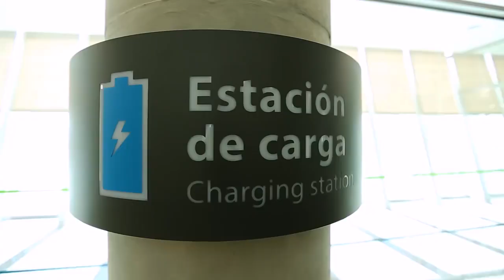Nueva terminal del aeropuerto de Comodoro Rivadavia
Este domingo 22 de abril de 2018 se inauguró la nueva terminal del aeropuerto de Comodoro Rivadavia.

Video: AA2000